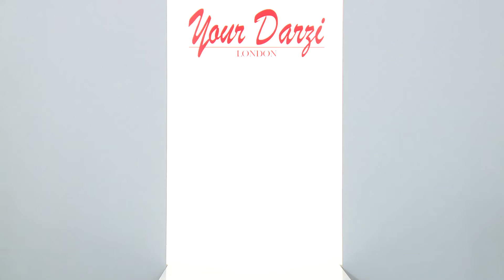Formal Grey Crochet with Pearl work Video - YourDarziLondon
Elegant outfit with pearl and stonework

View catwalk videos of all our outfits, at their respective product pages, only